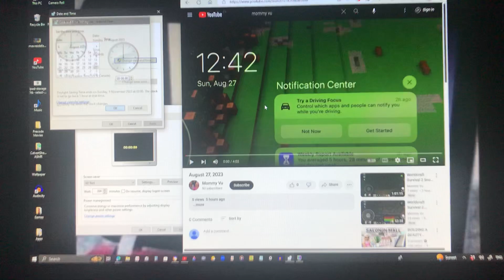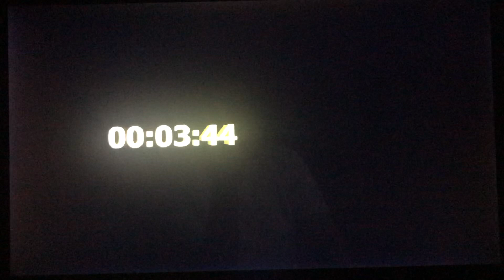Ariana Grande - Into You (Lyrics) (Speed Up x1.02)